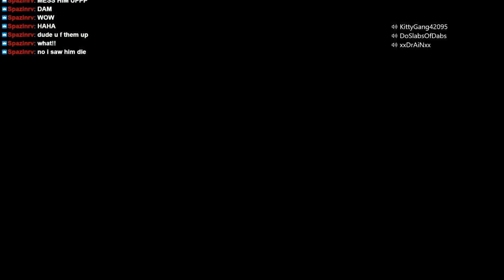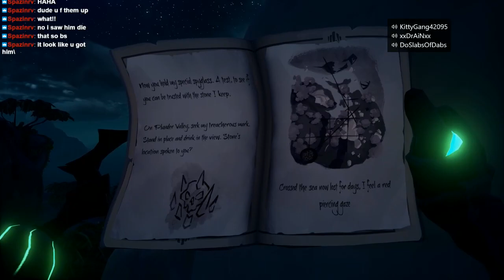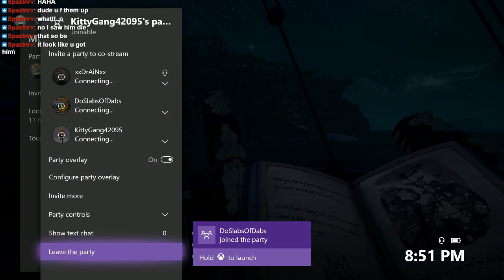Sea of Thieves - Shores of Gold (The Art of the Trickster) with DrAiN & Party